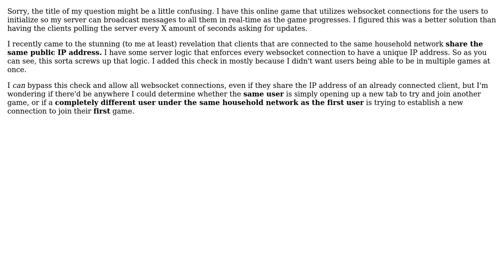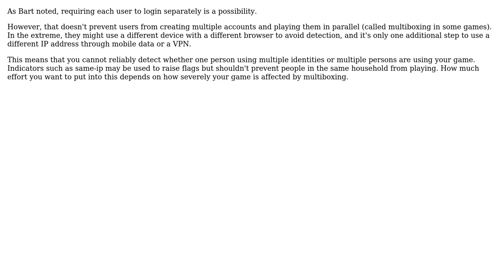How to make distinction between user establishing another connection and different user, under...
Software Engineering: How to make distinction between user establishing another connection and different user, under same network, establishing new connection?

With thanks & praise to God, and with thanks to the many people who have made this project possible! | Content (except music & images) licensed under CC BY-SA | Music | Images & others | With thanks to user Jacob user Hans-Martin Mosner and the Stack Exchange Network Trademarks are property of their respective owners. You are responsible for your own actions.